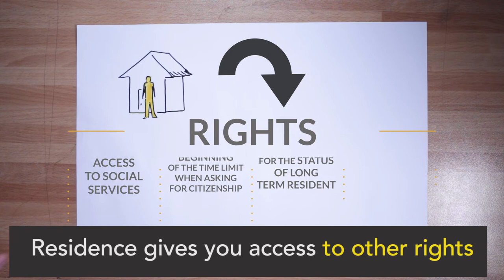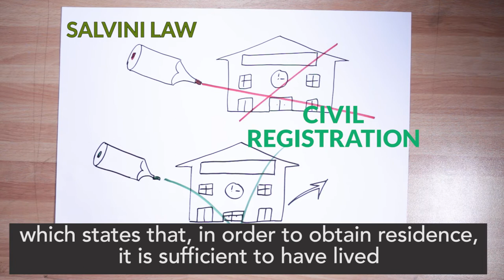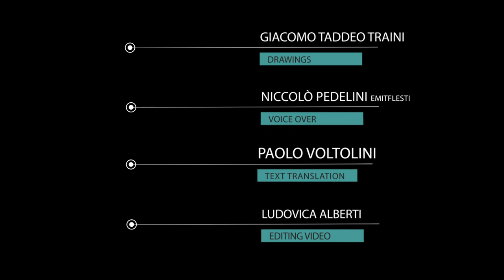MP PLAY - Civil registration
Info clips on the Salvini law.

By Melting Pot Europa and LasciateCIEntrare.